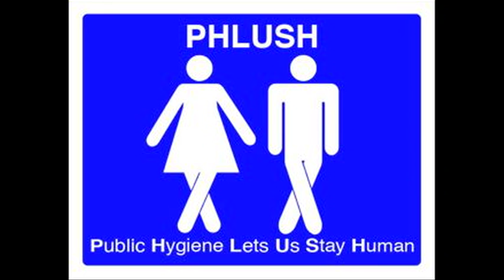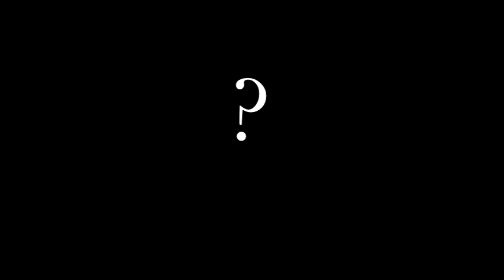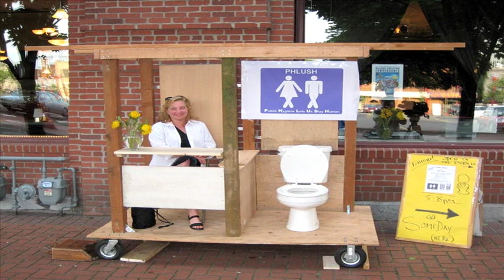Minneapolis Public Art Toilets Documentary